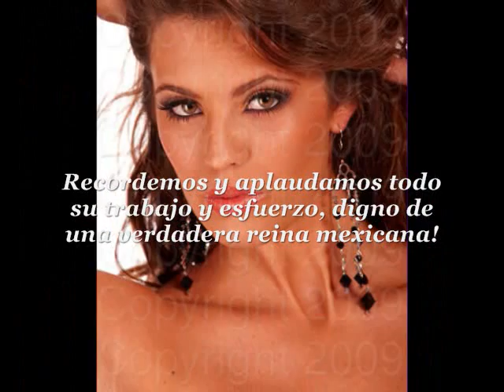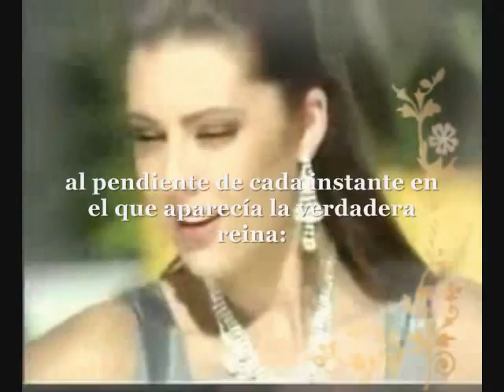:::KARLA CARRILLO:::: HOMENAJE A UNA REINA DE VERDAD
Video homenaje para una verdadera reina azteca que dió todo por poner el nombre de México en alto y lo logró, a pesar de ser una víctima más del fraude universal. Besitos a todos!